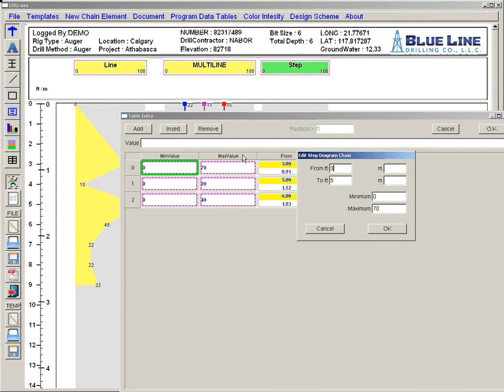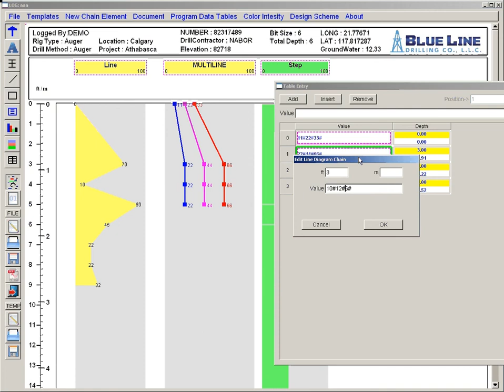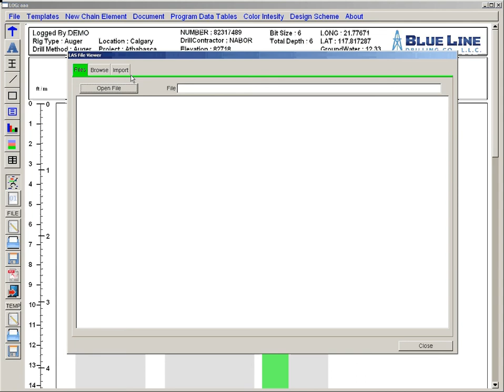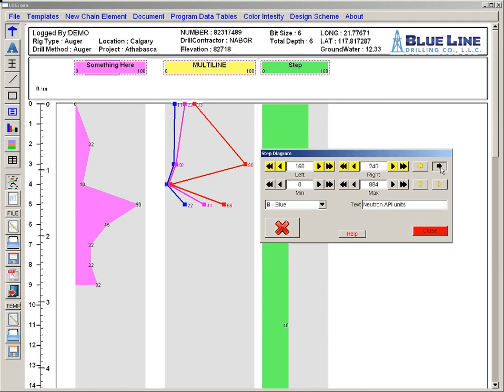Well geotechnical borehole logging